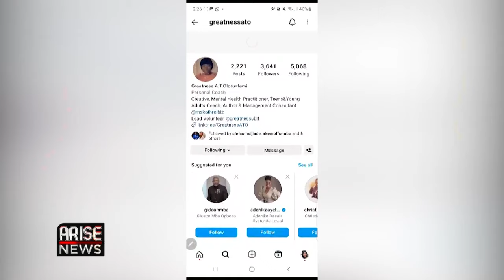PROBING THE DEATH OF GREATNESS OLORUNFEMI